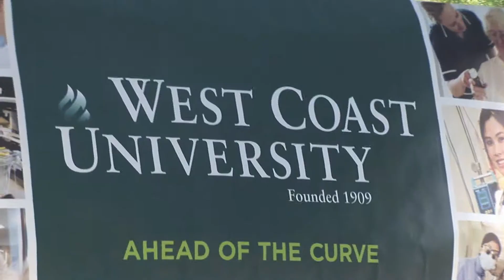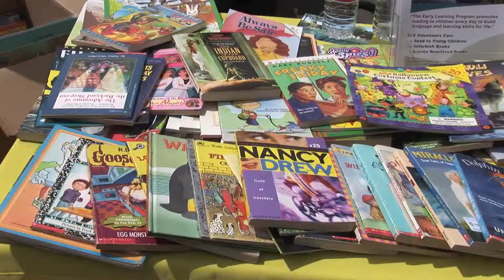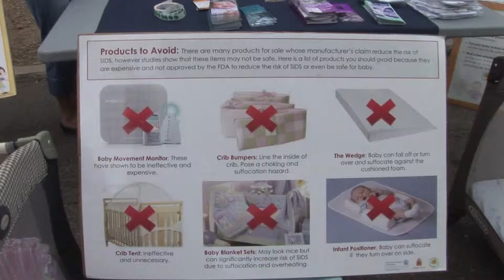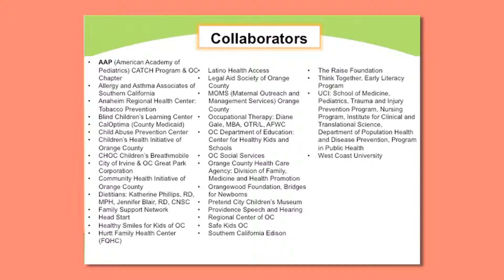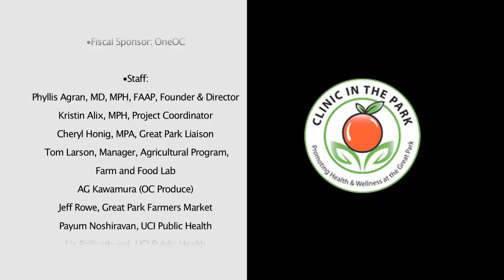Clinic In The Park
What is Clinic in the Park?  Find out by listening to the medical professionals who volunteer their time and services to meet the health needs of our under-served communities.